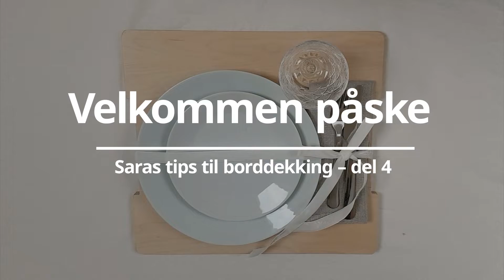Bruk av påskepynt til borddekking | Borddekking til påske | IKEA Norge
Ha alt klart til påske!

Gjør påsken spesiell med den perfekte borddekkingen. Hos oss får du alt fra bestikk, tallerkener og glass til dekorasjon som spisebrikke, duk og servietter. La deg inspirere når vi viser deg 4 forskjellige måter du kan freshe opp middagsbordet. Finn frem gammelt eller hjemmelaget påskepynt og du får et personlig og kjempekoselig bord til påskemiddagen.

➡️ Alt du trenger til borddekking: